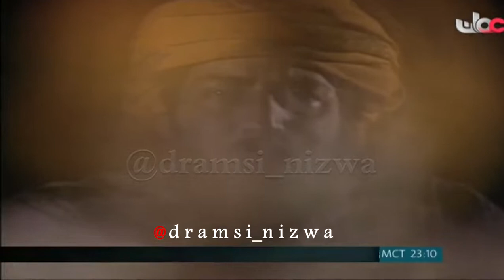المسلسل العُماني وتبقى الارض الحلقة ( 9 ) انتاج 1987م